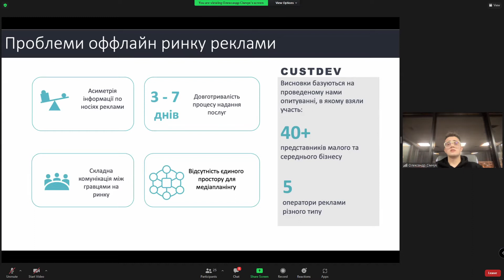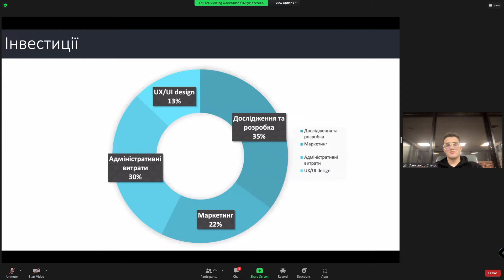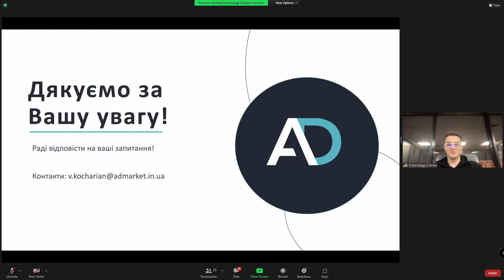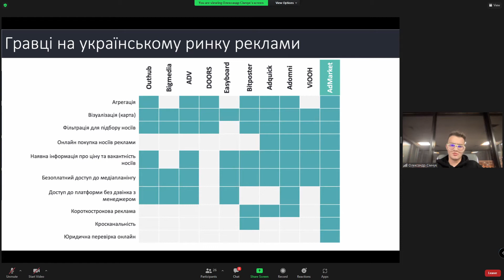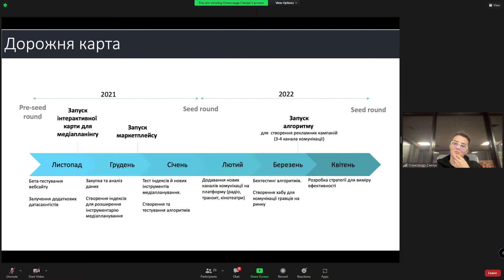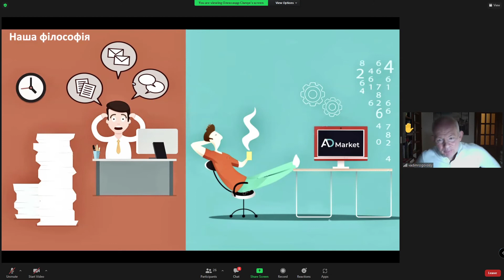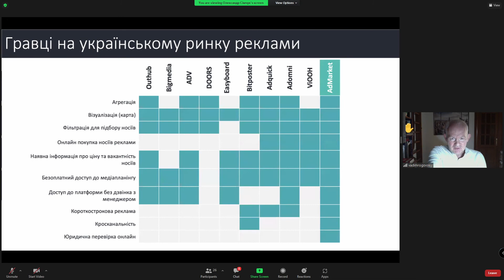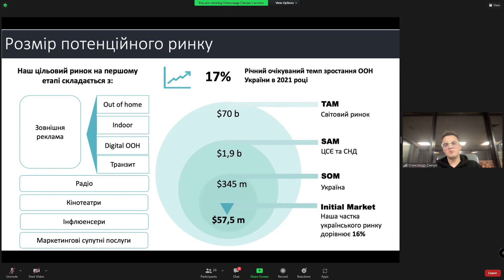AdMarket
🎸 Допомагає компаніям отримати максимум від першого контакту. Фізична бізнес-карта, заряджена цифровими інструментами для продажів та маркетингу. Все, що потрібно при знайомстві — в одному зручному рішенні (Київ).